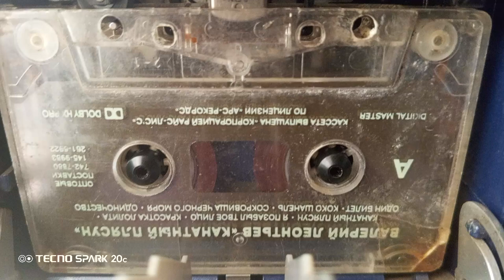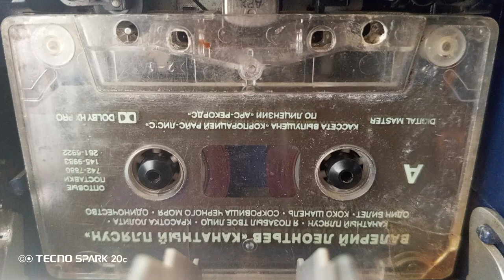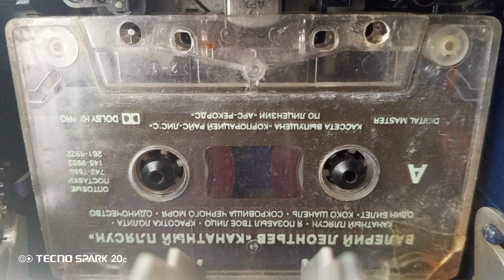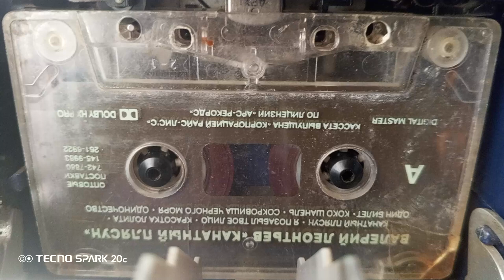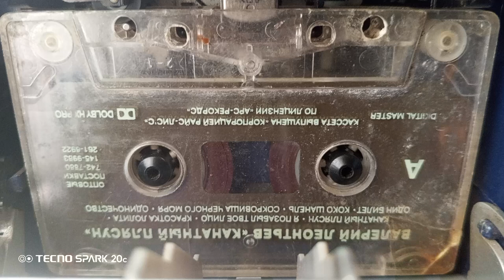Հլը էս վայելեք😂🥸էսա հին թիվ Կարեն Գալուլյան - Հեռու ես դու (Леонтьеви кассет)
старые песни о главном по армянски, девяностые
old songs in 90x hin Karen Galulyan, ira rusakann ov er pntrum, kteghadrem, kaset@ lent@ pokhem teghadrem